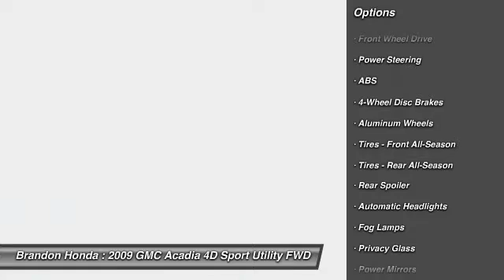2009 GMC Acadia Tampa FL B052725A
2009 GMC Acadia SLE-1 - $13500

Brandon Honda
9209 East Adamo

20 YR/200K WARRANTY, *Carfax Service Records Available*, and Quite Possibly the Best Car for the Money. Move quickly! Hurry and take advantage now! FREE 20-Year/200,000-Mile Warranty. This vehicle is a Brandon Honda Certified Used Car. It comes with our exclusive Brandon Honda 20-Year/200,000-Mile Power-train Warranty. Unlike other car dealers, Brandon Honda's coverage starts from the date of purchase and the actual miles that are on the odometer.Example: purchase a 7-year-old Brandon Honda Certified car today with 70,000 miles, and you are covered up to 270,000 miles or 20 years from today. This 2009 Acadia is for GMC nuts looking far and wide for that perfect SUV. New Car Test Drive said, ...With its pleasant manners, considerable space and good fuel economy, the Acadia is a good crossover choice: better than a truck-based SUV for anyone who doesn't need to tow a heavy trailer... It will take you where you need to go every time...all you have to do is steer! Awarded Consumer Guide's rating of a Midsize SUV Best Buy in 2009.2 FREE OIL CHANGES WITH PURCHASE!!